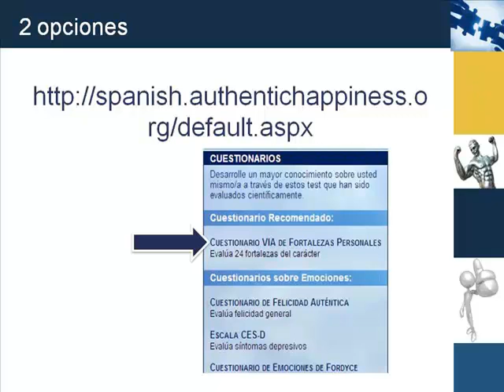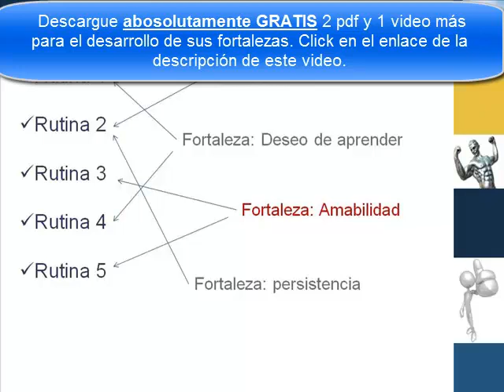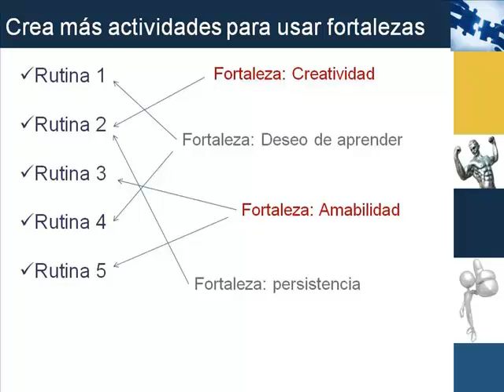Gestión del talento charla de motivación completa MT 6)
Técnicas de psicologia y estrategias para el desarrollo positivo de nuestra mente y emociones positivas.